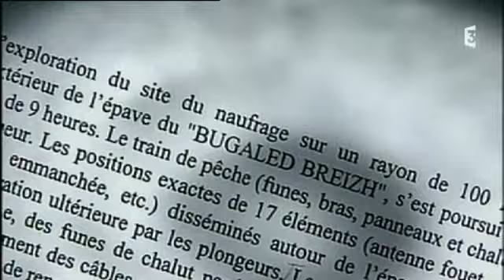Rencontre avec le réalisateur de "Silent Killer"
8 ans après le naufrage du Bugaled Breizh, un réalisateur morbihannais vient d'achever le montage d'un film retraçant des années de procédure et de recherche de la vérité. Jacques Losay a composé à partir de reportage télé et d'interviews. De quoi faire avancer la réflexion sur ce qui s'est réellement passé ce jour là